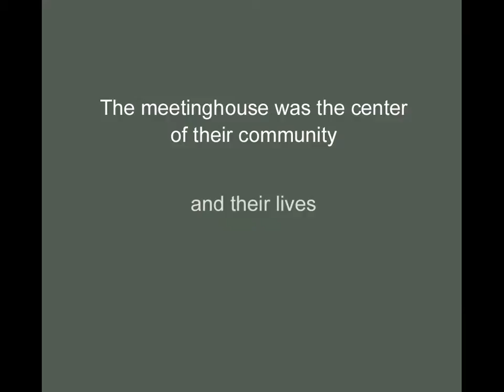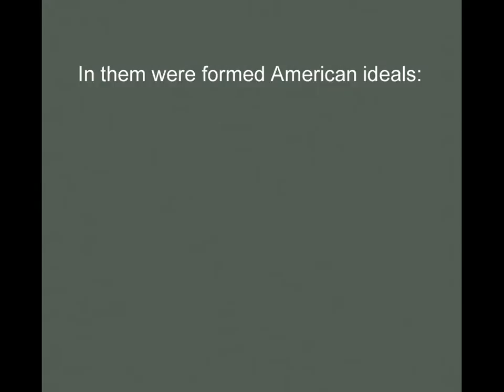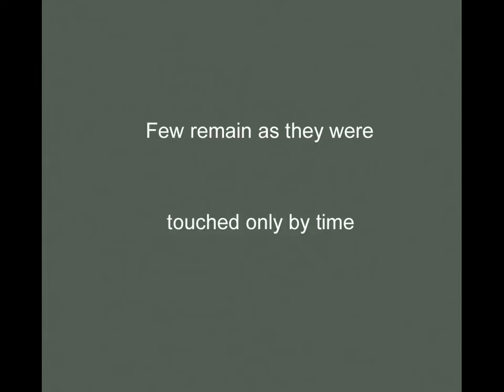A Space for Faith: The Colonial Meetinghouses of New England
Preview of the new book by large-format photographer Paul Wainwright showcasing the colonial meetinghouses of New England.